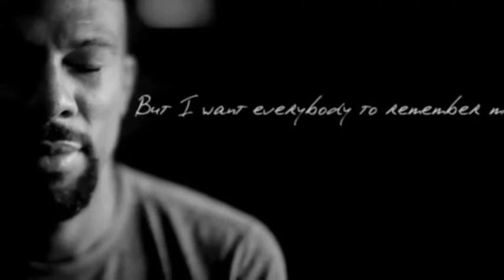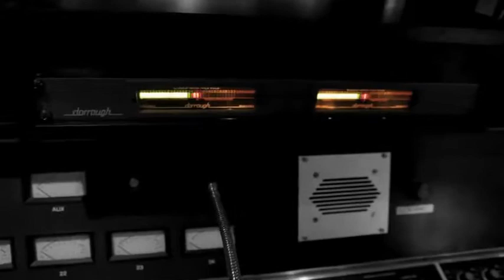Lupe Fiasco feat Common & Jennifer Hudson We Can Do It Now